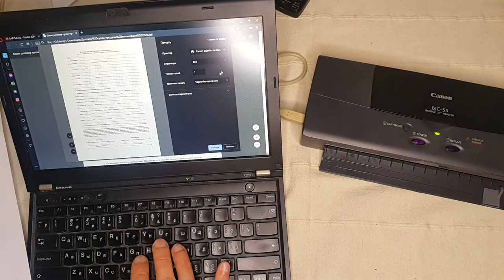Canon BJC-55 and Windows 10, mobile inject printer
Canon BJC 55. Drivers are installed automatically through the "Update Center" when you connect to the laptop via usb cable